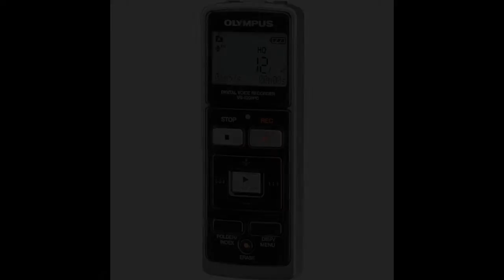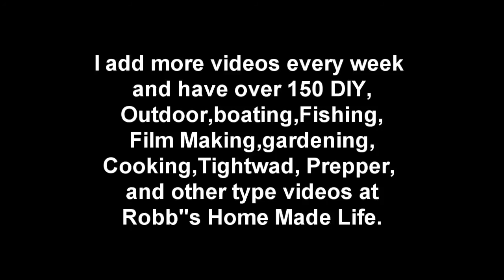Using a cheap Olympus recorder as a low cost wireless microphone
In this video I want to talk about using a very low cost Olympus VN 6200 Digital recorder as a replacement for a wireless microphone if you do not have or can not afford a wireless mic.

I recently started using an Olympus to record my audio when I am out side and out of range of my external microphone cord. I have a wireless microphone but found I like the Olympus more as it is simpler and I get nearly as good results, plus the Olympus recorder can be used for many other applications. It is very easy to download the Olympus audio file and sync it up with my video using Sony Vegas.

 Let me go over the cost and features. The recorder  I use is an older model Olympus digital recorder that goes for 60 to 80 dollars new but you can but them used on eBay from tops sellers for 20 dollars all day long.

 the model I use is  the Olympus VN 6200 and it has an external microphone jack.  I will show you a recording I did at the end of this video where I simply placed the recorder in my top shirt pocket on a very windy day without even using a lavalieres microphone and walked away from my camera and show you the results.

 The Olympus will record  digital files so you can upload your recording to your computer to edit them in your video editor. in addition, if you have  the Dragon speaking naturally speech to text program, you can use the Olympus to dictate and then turn your speech into text if you have a lot of reports or are interested in publishing your writings on Kindle.

 You also have the option to use the voice activated feature which will save a lot of batteries by only recording when sounds are present, this feature is very handy for capturing sounds automatically and discretely while you are away from a location.

Other than a tripod, I can't think of any other item you could buy that can do more for your video making for so little money.

 The following short clip has the sound of my video camera on a windy day and then I switch to the sound captured by the Olympus recorder after I placed it in my shirt pocket and walked away from the camera. If I had used a lavaliere microphone closer to my mouth attached to the recorder with a wind screen the sound would have been even clearer.

Bookmark my link below and anytime you visit Amazon in the future and buy anything Amazon will throw me a few cents and it helps me make more videos at no cost to yourself.